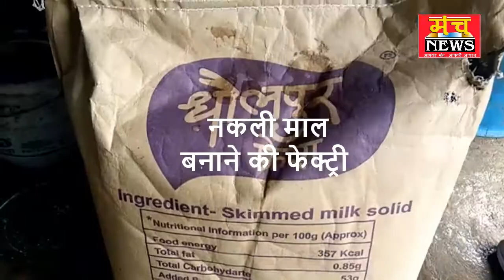सुरीर थाना क्षेत्र पनीर फेक्ट्री पर छापामारी भारी मात्रा मे नकली पनीर बनाते पकडा